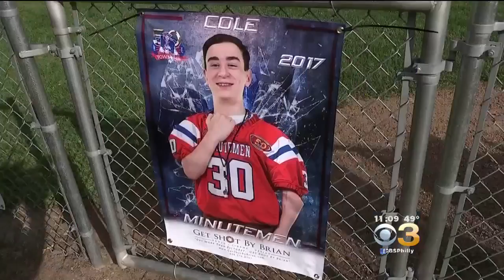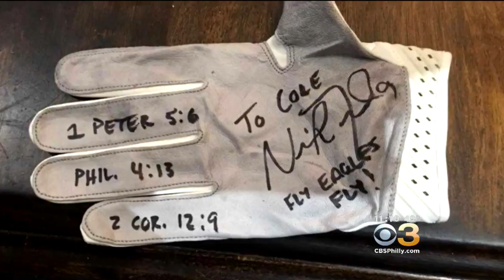Dreams Come True: Cancer Survivor Spends Weekend Working For The Eagles